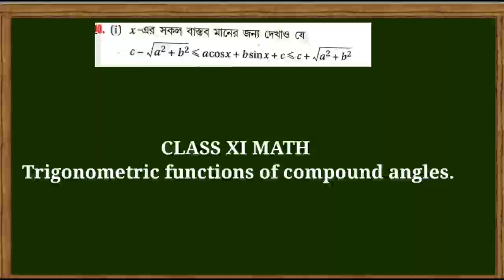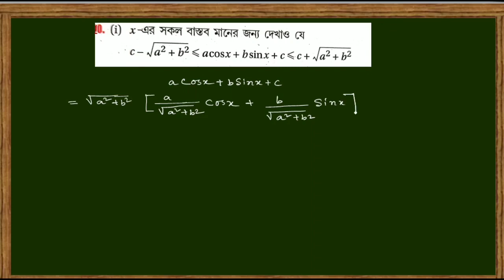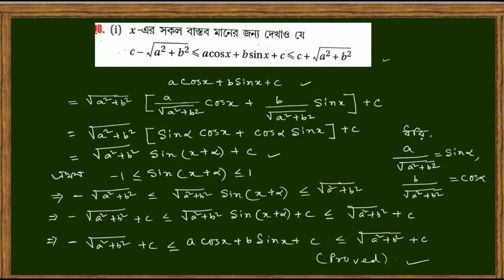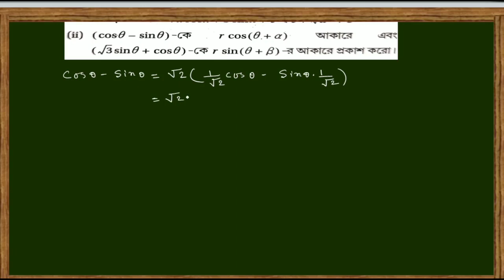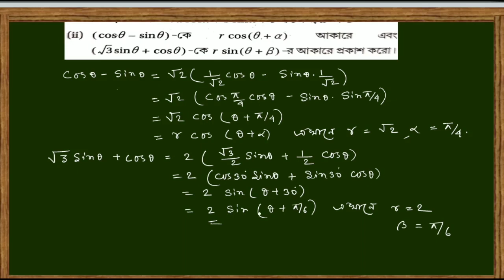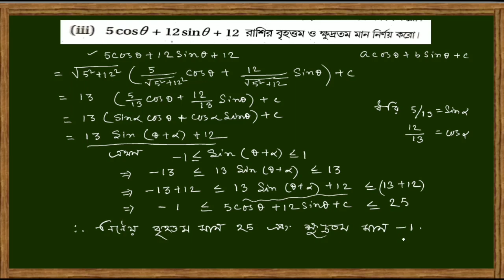Class XI math unit 2 ||Show that for any real value of x, i. c-√(a²+b²)≤a cosx+b sinx≤c+(√a²+b²)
ii.Express (cos theta-sin theta) in the form of rcos (theta+alpha) and then (√3sin theta+ cos theta) in the form sin (theta+ beta).
iii. Find the maximum and minimum value of 5cos theta+12sin theta+12.
In this video you will learn how to solve the above three problems. These problems are are taken from SN DEY Class XI math unit 2 chapter 4( Trigonometric functions of compound angles) large answer type ( question no. 10 i,ii, iii).
I think this video is very helpful for you.
Similar searches:
Trigonometric functions of compound angles part15|| Class xi math unit 2 chapter 4 LA(Q-10)